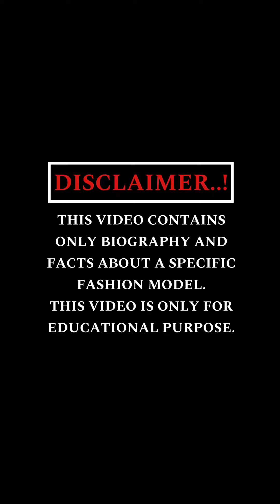BELINDA CHAVES | INSTAGRAM MODEL - BIO,FACT & INFO.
BELINDA CHAVES LIFESTYLE,FASHIONS,BIO,FACTS AND CAREER.​⁠

𝐓𝐇𝐈𝐒 𝐕𝐈𝐃𝐄𝐎 𝐂𝐎𝐍𝐓𝐀𝐈𝐍𝐒 𝐎𝐍𝐋𝐘 𝐁𝐈𝐎𝐆𝐑𝐀𝐏𝐇𝐘 𝐀𝐍𝐃 𝐅𝐀𝐂𝐓𝐒 𝐀𝐁𝐎𝐔𝐓 𝐀 𝐒𝐏𝐄𝐂𝐈𝐅𝐈𝐂 𝐅𝐀𝐒𝐇𝐈𝐎𝐍 𝐌𝐎𝐃𝐄𝐋.

𝗜𝗻 𝘁𝗵𝗶𝘀 𝘃𝗶𝗱𝗲𝗼 we will know about belinda chaves’s Lifestyle,Facts,Biography,Fashion styles,Wiki And More.

NOTE- The information Collected From Google search and Social Media platforms ,About A Specific Fashion Model.

BELINDA CHAVES-

Belinda Chaves is the United Kingdom fitness and fashion model and social media influencer, is best known for sharing modeling, lifestyle, and swimwear photos on social media platforms, especially Instagram. She is also known for appearing on the covers of a digital magazines.

Belinda Chaves was born on June 27, 1990, and grew up in ,London an affluent family. She completed her primary education at a local high school .

Belinda started her modeling journey at a young age on social media platforms, especially Instagram, posting travel, adventure, lifestyle, and swimwear photos. She rose to fame when her sizzling photos went viral and attracted several thousand followers and fashion brands.

She likes traveling, dancing, and singing.
She is a popular fitness coach and social media personality.

She is blessed with a good height of around 5 feet and 5 inches tall, as claimed by her on Instagram.
Currently, Belinda is 34 years old as of 2024

With her rising fame on Instagram, a few fashion, sports, makeup, and apparel brands such as Fashion Nova, Nova Men, and others have signed Belinda as their digital face and promoter.
Subsequently, she has been featured on the covers of a few fashion, sports, and lifestyle magazines.